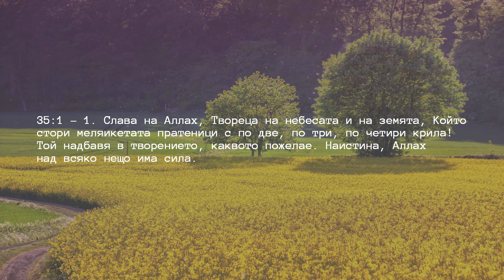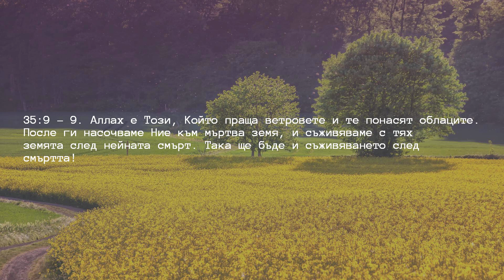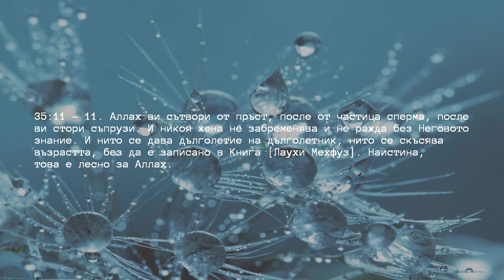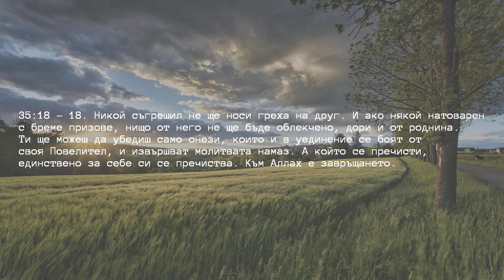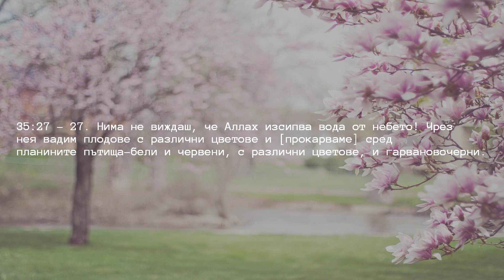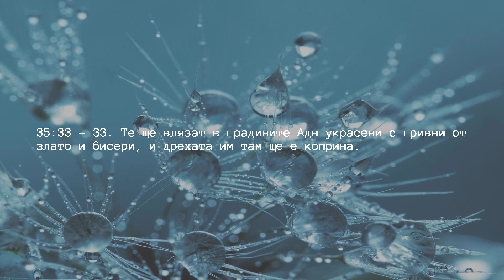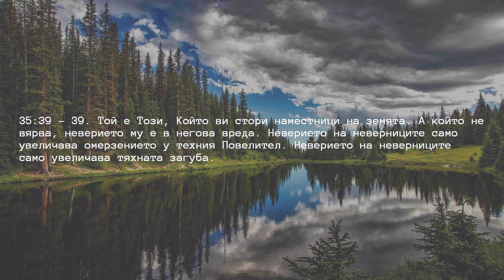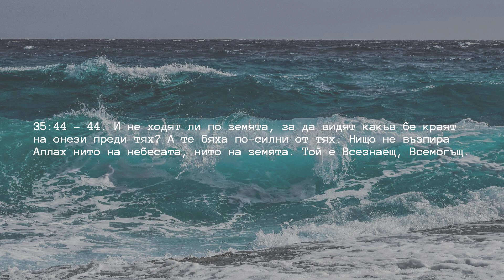Глава 35 — Инициатор